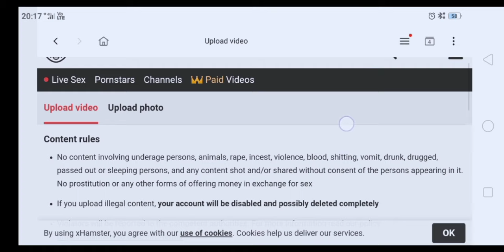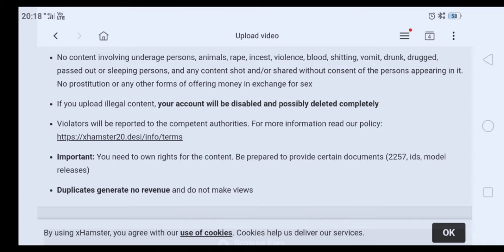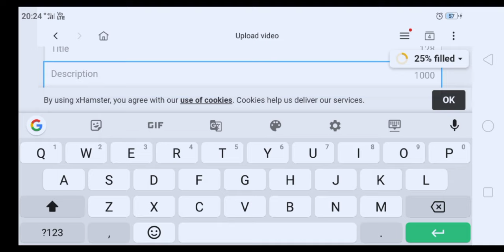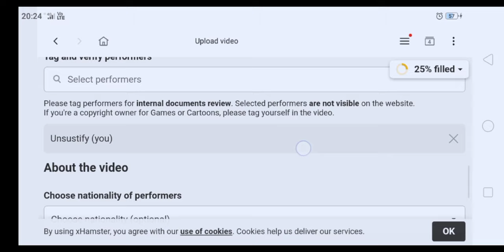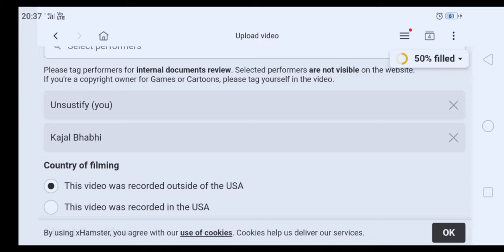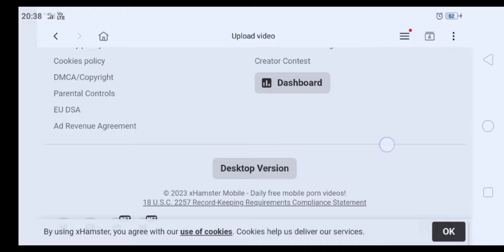Xhamster pe Video Upload kaise kare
Xhamster pe Video Upload kare Xhamster pe Video verify kare